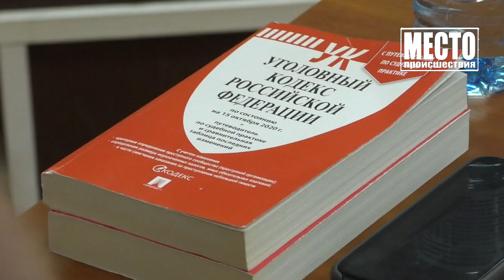Место происшествия выпуск 06 07 2022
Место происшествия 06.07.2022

📍 Газелист на встречке
📍 Приговор за 20 камер
📍 Роме вернули машину
📍 И 8 ленивых пешеходов